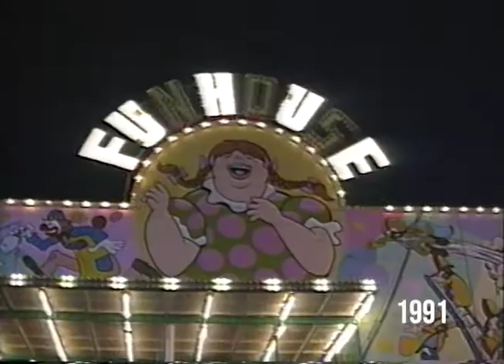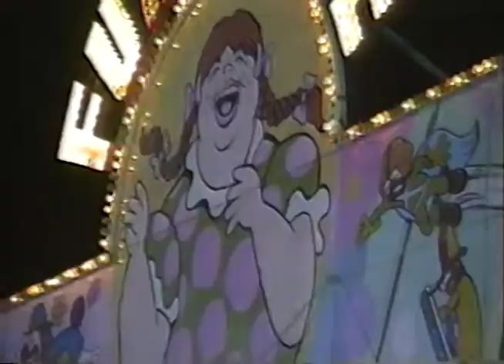Morey's Surfside Pier Funhouse 1988-1992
This footage is of a funhouse that was located on Morey's Surfside Pier at 25th Avenue and the Boardwalk in North Wildwood, NJ.  The footage came from three separate days in 1988, 1991 and 1992.  At one time, the Morey's ran two of these portable funhouses, this one and an identical one on Mariner's Landing at Schellenger Avenue.  They got rid of both of the funhouses in the early 2000s and they were both last seen rotting away in the dense woods of South Jersey.